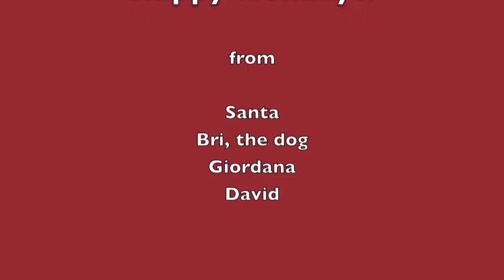Santa and dog ice skating - Happy Holidays!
I brought my daughter Giordana ice skating, and our dog Bri came with us. On the rink a happy Santa was dancing, and he took Bri for a round of skating, to the delight of everybody.

Happy Holidays!